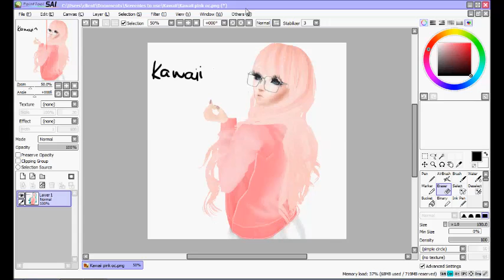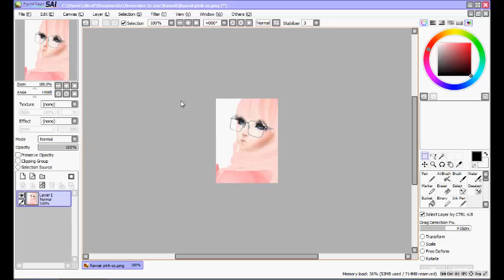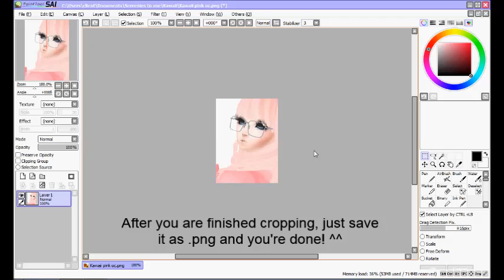Tutorial #1: Screenie Cropping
This is literally my first tutorial on DP editing xD This is a quick tutorial on how to crop a screenie down to DP size, which is pretty much the way that I start off when it comes to IMVU Dp editing.